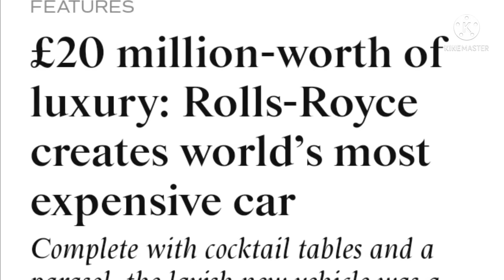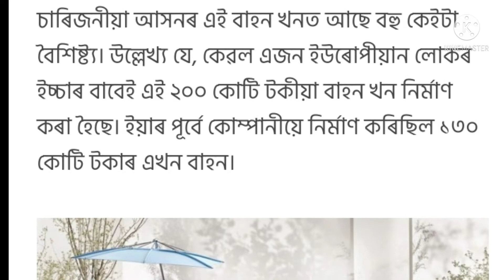পৃথিৱীৰ সকলোতকৈ দামী গাড়ী 🔥🔥